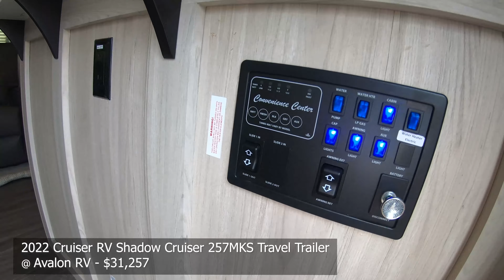2022 Shadow Cruiser 257MKS Travel Trailer Walk Through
This 2022 Shadow Cruiser 257MKS travel trailer is a perfect RV for anyone looking for a solo or couples coach.

With a nice big slide this Shadow Cruiser 257MKS has a spacey living area and is a great place to entertain.

With a dry weight of only 5887lbs this is an RV that a lot of tow vehicles can pull so you can go on the adventures you want to go on.

Get Our Rock Bottom Price For The 2022 Shadow Cruiser 257MKS